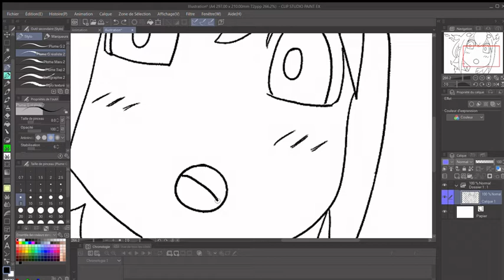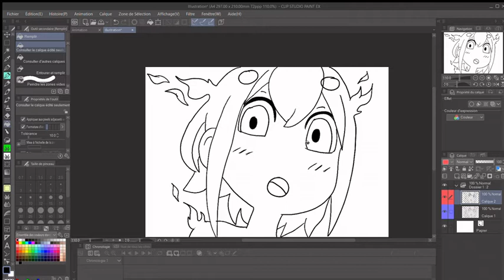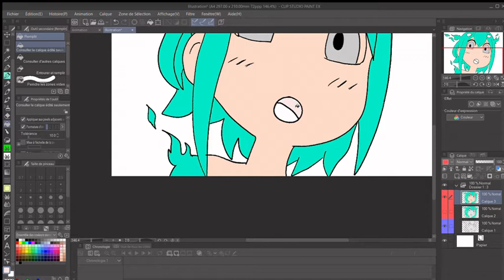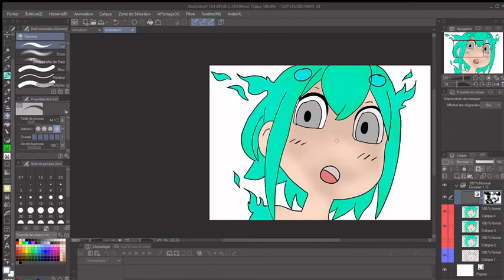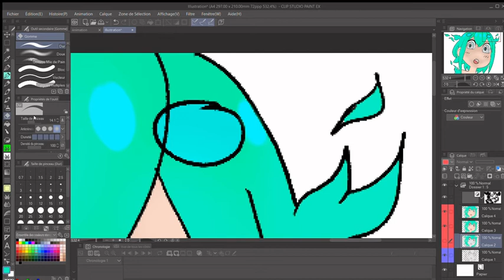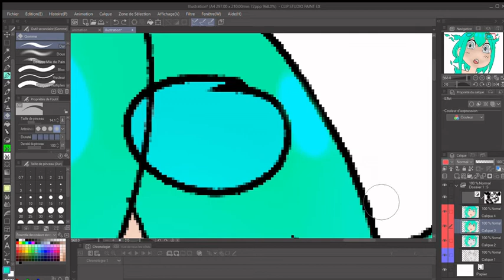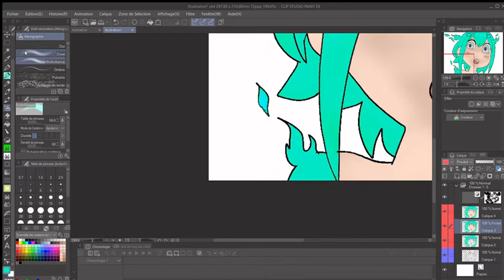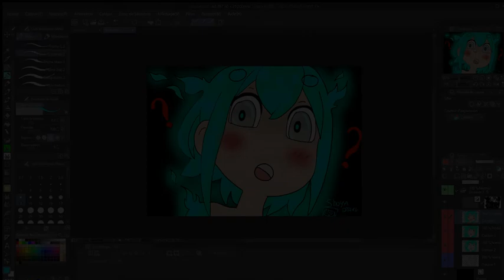[Speed Paint] Fille à Moitié Fantôme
Bonjour a tous voici un Nouveau SpeedPaint ou je vous présente une Fille à moitié esprit, Bonne vidéo :D ( Il y a un Secret pour ce dessin ;D)
[⬇⬇Description⬇⬇]
[💁Pour me Soutenir Oublier pas💁]
👍Un Pouce Bleu
🔔Activer la Cloche Notifications
💬Un Commentaire
🌐Les Réseau Sociaux de Poyita 🌐